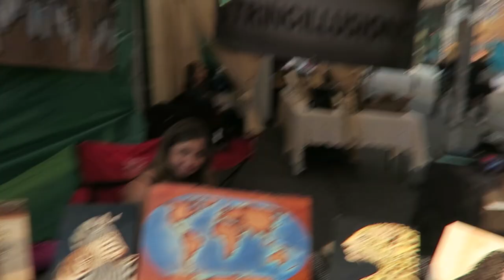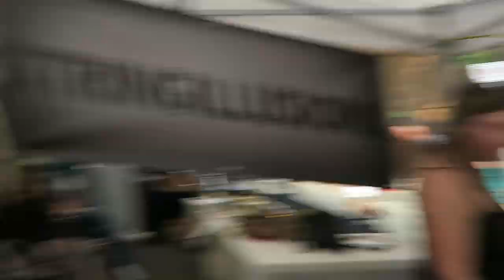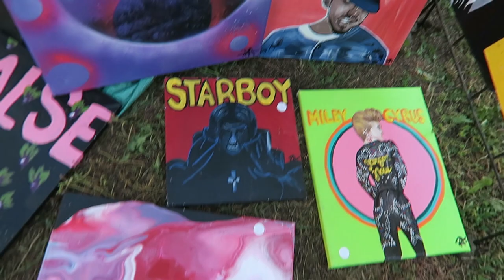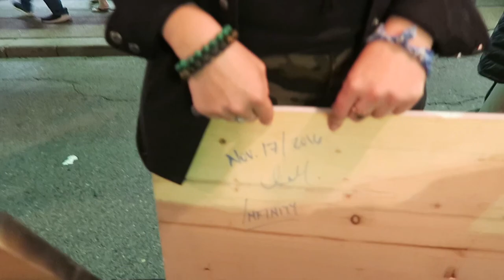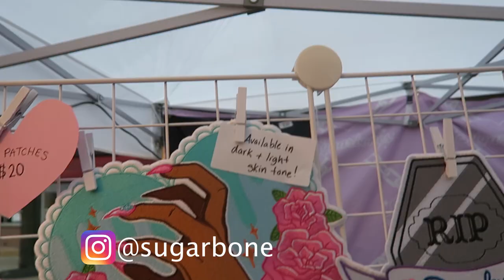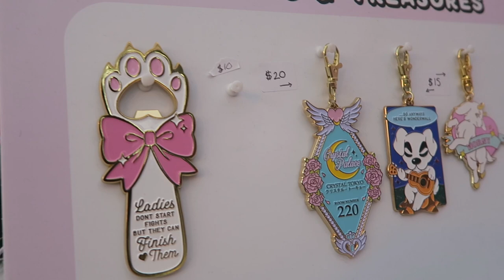Hamilton's Supercrawl 2019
We had a blast as official vendors for Hamilton's 11th annual Supercrawl! Thank you to everyone again who comes out to support us not only at Supercrawl but all the other art crawls and events we vend at.

I wanted to feature as many of my fellow vendors as possible without overcrowding this video, their instagram links are in the interviews. We are so thankful that the free Supermarket space made its return this year. If you'd like to make sure it returns next year, please reach out to Supercrawl on their Facebook, Instagram or Twitter to make your voice heard.

Here are the links if you'd like to follow Hemptingz and String Illusions

~Hemptingz~
Facebook.com/hemptingz